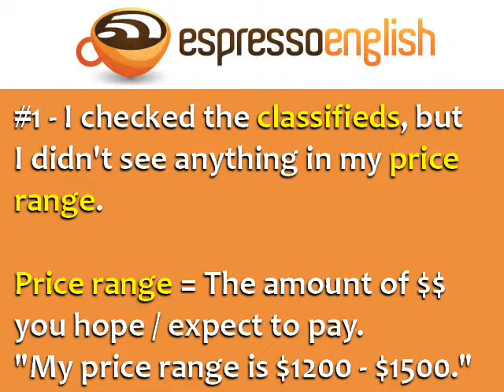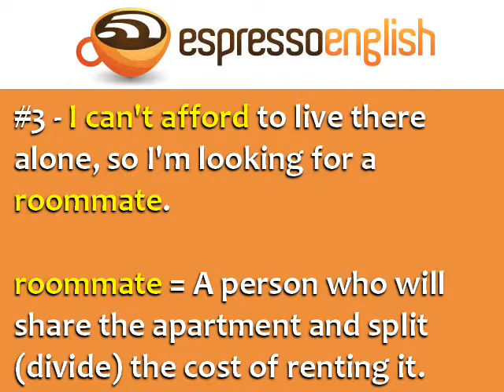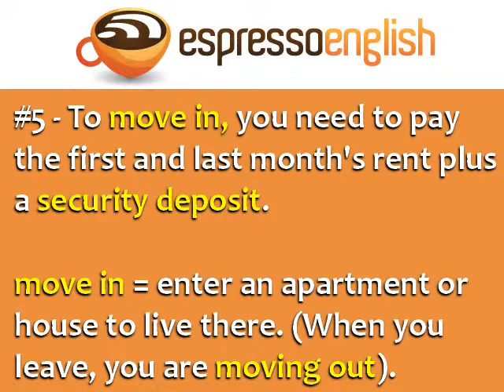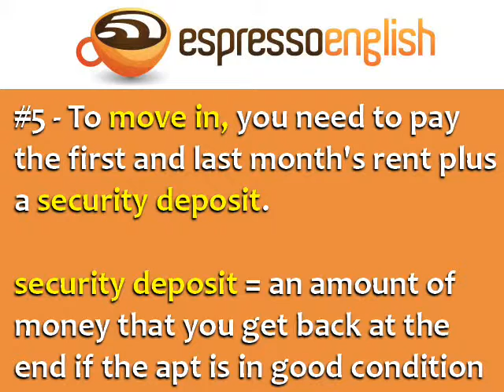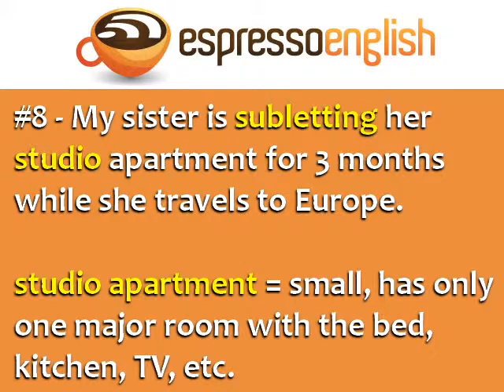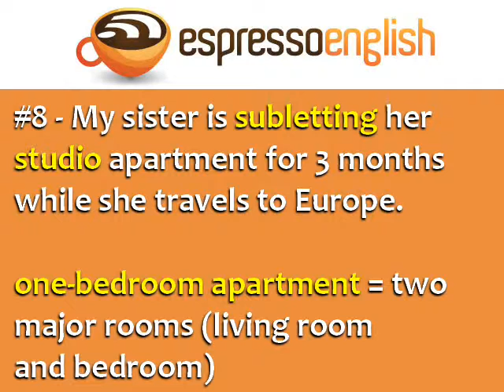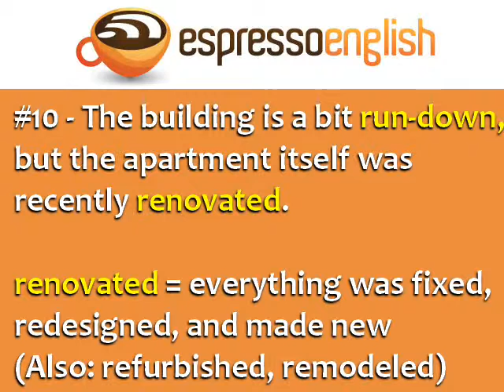Aprenda Inglés ☆ alquilar un apartamento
) En este video usted aprenderá: alquilar un apartamento.

Todas las palabras se ponen en práctica. Vea algunos ejemplos de oraciones simples. Mejora tu inglés. Amplíe su conocimiento del vocabulario.

Este video fue hecho por otro usuario de YouTube. Fue puesto a disposición para el uso bajo la licencia Creative Commons "CC-BY". Channel Fuente: